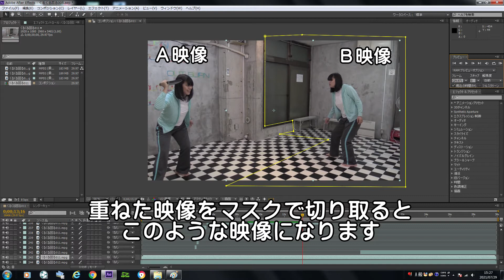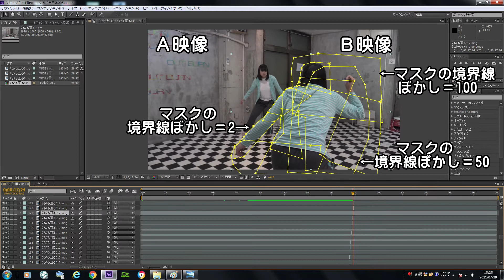After Effects（アフターエフェクト）で１人２役でくるくる回る映像をつくる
After Effects（アフターエフェクト）で１人２役でくるくる回る映像を
マスクを使って合成のやり方を簡単に説明
説明に使用した映像は
「TACTICS/MIRROR」武田正章監督作品より
今回使用した音楽は宮崎道作曲「CHAIN」サントラより

フルバージョン映像で使用された曲は杉山英太郎作曲

関連動画
After Effects（アフターエフェクト）で１人２役でキャッチボールの映像をつくる

After Effects（アフターエフェクト）で１人２役でドアのやりとり映像をつくる